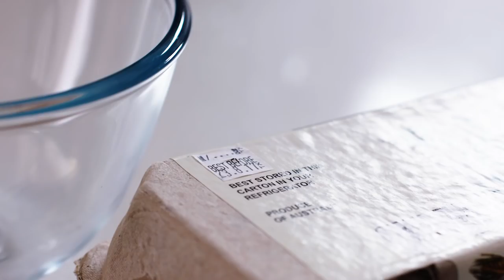HOW TO TEST FOR FRESH EGGS • Episode 03 • Stockland ✘ Jamie's Ministry of Food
Are your cooking skills in need of refreshing? Experience nutritious, delicious fresh food like never before and take it back to basics with Jamie’s Ministry of Food (JMOF). All about eating well and feeling good, in partnership with Stockland, Jamie's Ministry of Food have created these amazing  "how to" articles that aim to inspire you to find your love of cooking with fresh food, so you can live your happiest and healthiest life.

So, what are you waiting for? Watch our engaging, easy to follow video guides and get back in the rhythm of creating simple, delicious, nutritious dishes for the whole family to enjoy.

For more information about Stockland's partnership with Jamie's Ministry of Food,